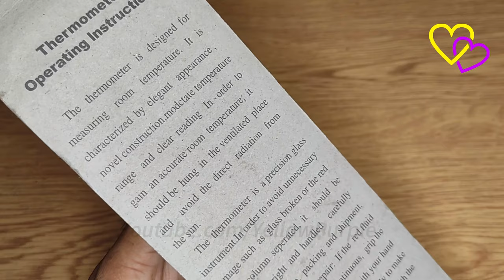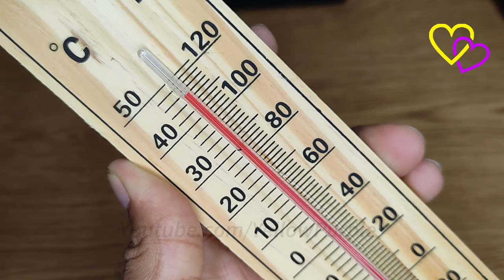Room Thermometer (Wooden & Hanging) || Wall Analogue Thermometer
Wood Grain Hanging Vertical Indoor Thermometer Temperature Meter Monitor Gauge Fahrenheit and Celsius ScalesDescription

This indoor thermometer with the wood grain adds classic style and trustworthy temperature readings to your home. The low-profile body houses bold, easy-to-read graphics that indicate temperatures along the Fahrenheit and Celsius Scales. Classy wood grain housing adds warmth to any space. Shatter resistant, this thermometer is built to last. Bold and easy-to-read numbers surround the classic red liquid for easy reading from across the room.